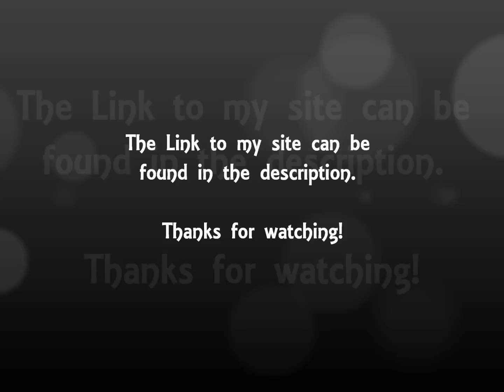Ambient Wars 2010 Revival w/ Icehancer 1.25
The Mod Scene takes a look at the Ambient Wars 2010 Revival in action along with Icehancer 1.25 Beta for GTAIV. Glitches are visible such as the red sky which is very irritating.Don't forget to subscribe and check out my new Website The Mod Scene, for the latest news, previews and reviews on upcoming modifications at...